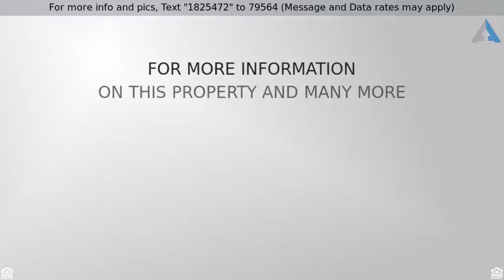Priced at $620,000 - 3640 Chaparral Ridge Drive, Yorba Linda, CA 92886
Come see this opportunity to escape city living wh

Come see this opportunity to escape city living while keeping all of the benefits of having everything just minutes from home.  Set high, atop the foothills of Yorba Linda, this single story paired, home boasts sweeping and majestic views of Yorba Linda, Anaheim Hills, and Orange. The private backyard is a window to the world with outdoor living space where you can dine al fresco and spend the evening trying to count the million twinkling lights of the cities below!!! Like to hike? Mountain Bike? Trail run? This home is located just steps from the Rim Crest trailhead that offers access to 14K + acres that make up Chino Hills State Park and also lead to Carbon Canyon Regional Park (bring your water--its a hike to Carbon Canyon!).  Floorplan offers a kitchen with granite counters, stainless steel appliances, and recessed lights.  Kitchen opens to the dining room and family room--accented with a fireplace for keeping warm on those cool, winter nights. Master bedroom with updated ensuite master bathroom. Lovely home is set on a single loaded cul-de-sac with only five paired homes. Highly sought after schools.  Redefining the land of gracious living.